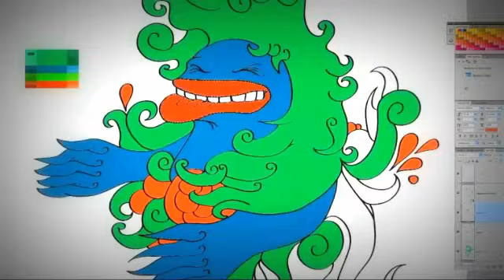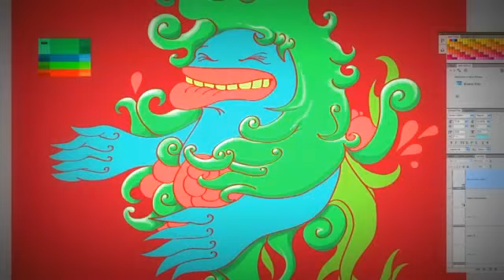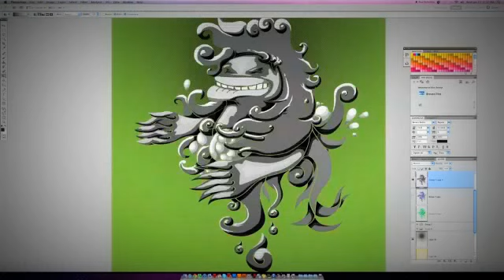SPEED PAINTING #8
This is a painting i did using illustrator as well,
i used illustrator to create the outline and also to vectorize the shading i did in photoshop
I thought i'd try a different approach this time.